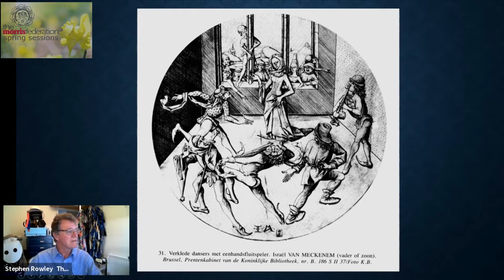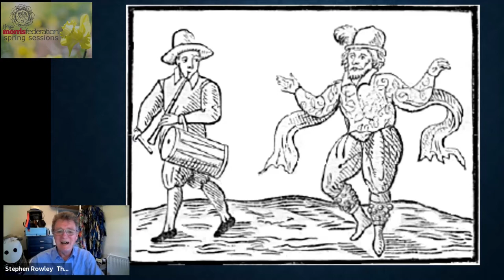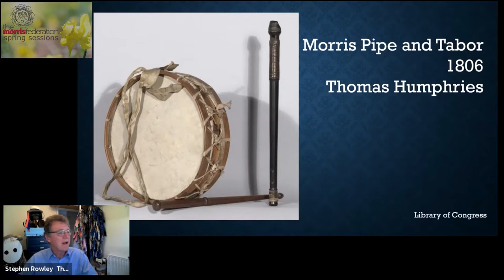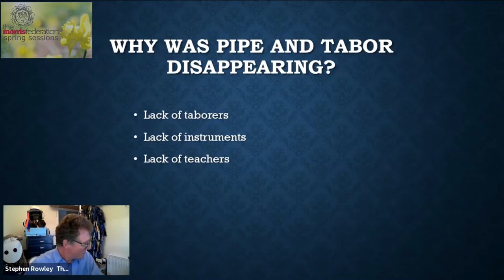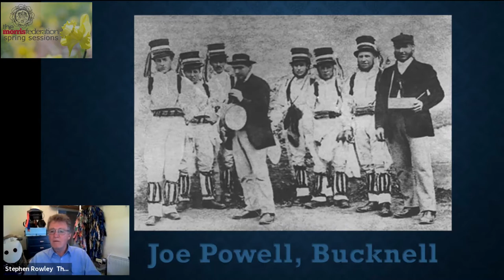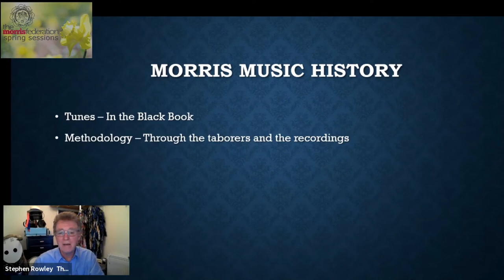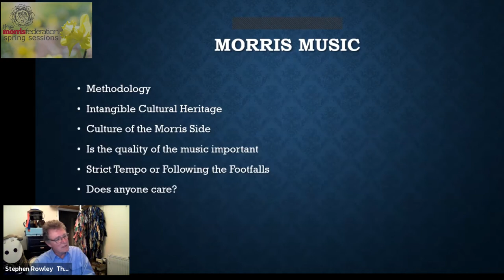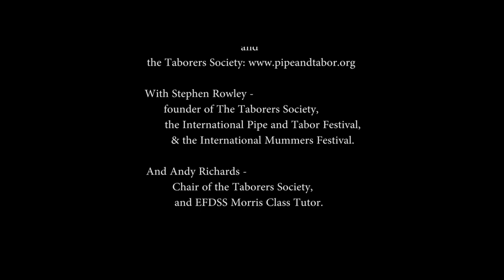'Morris Music - a History' - Talk - Taborers Society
A talk by Stephen Rowley on the history of morris music.  A joint event with the Taborers Society

Your hosts:
Stephen Rowley.  Musician and dancer, founder of the International Pipe and Tabor Festival, The Taborers Society and the International Mummers Festival.  He has performed and taught widely in Europe, USA, Russia and Australia.  He has a particular interest in the festival procession dances of the Iberian peninsular and their music.

Andy Richards.  Andy has many years’ experience of leading, teaching and playing for morris dancing and early dance with pipe and tabor, the typical instrument for English morris from the 15th to the early 19th century. He is the EFDSS Morris Class Tutor and current Chair of the Taborers Society.

This talk was recorded from an online event via Zoom on 6th March 2021 and edited by Brian Crow.